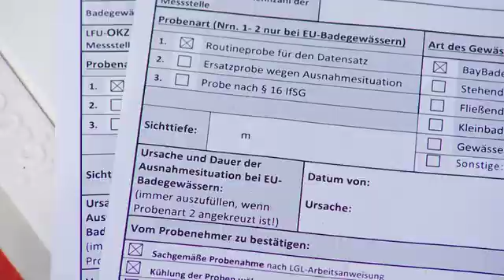Wasserproben am Guggenberger See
Die Badesaison startet bei uns üblicherweise am 15. Mai und dauert bis 15. September.
Das Wetter hat heuer glücklicherweise mitgespielt – ebenso die Qualität der beliebten EU-Badegewässer im Landkreis Regensburg.
Welche Kriterien das Landratsamt Regensburg bei der Hygieneüberprüfung der Badeseen ansetzt, erfahren Sie im Videobeitrag von TVA – Fernsehen für Ostbayern.
Für ihren Beitrag begleiteten Lisa-Maria Binöder mit Kameramann Thomas Bergemann den Hygieneinspektor Werner Strigl zum Guggenberger See.